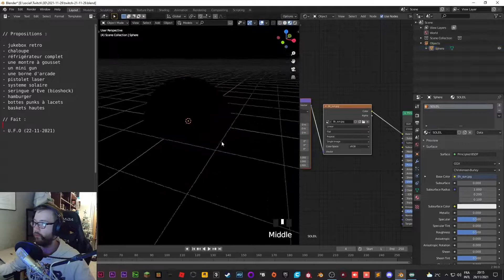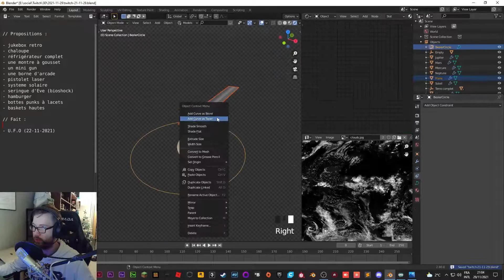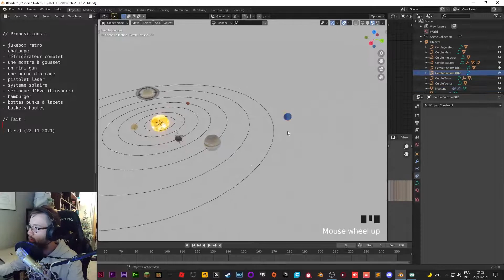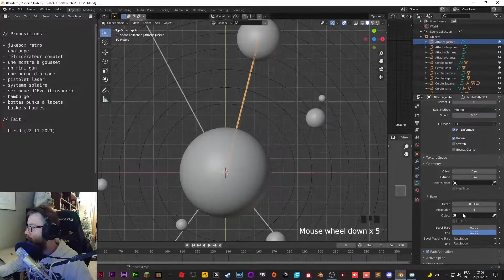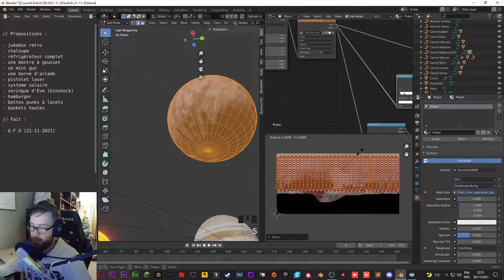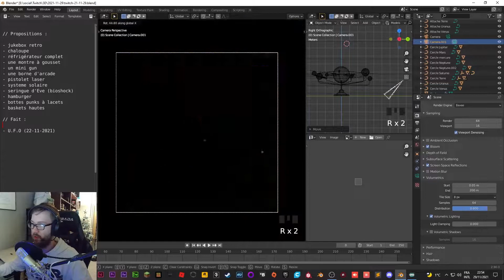Challenge 3D Twitch | Speed modeling #2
Hello les gens :) Plus d'infos en bas ↓

Voici une vidéo type speed modeling à partir d'un de mes lives sur Twitch, le challenge 3D #2. L'idée sélectionnée pour cette séance 3D était le "système solaire", et donc voici le résultat.

Merci à vous d'avoir lu :)